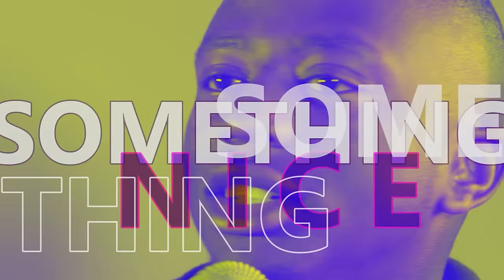The BIBLE tells of AFRICAN History!!! The Truth About Real ISRAEL | PT 1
The BIBLE tells of the HISTORY of AFRICANS | AFRICA Know Your Truth
This is Part 1 of my episode with filmmaker and Researcher Ronald Dalton Jr, where he talks about his documentary From Hebrews To Negroes: Black America Wake Up.

His film looks at biblical and historical reference to support his assertion that Black Sub-Saharan Africans are God's chosen people of the Bible.

The Three-Hour-long documentary goes into detail, linking the Exodus of Israelites from Egypt to the promised land, the similarities in languages between ancient Hebrew, Bantu languages and their customs to that of God's chosen people the Hebrews of the Bible.
Did you know that the Bible contains African history and tells the truth about real Israel?
In this eye-opening video, we explore the biblical connections to Africa and uncover the hidden truths about the identity of Israel.

Don't miss this important discussion on the often overlooked role of Africa in the Bible.